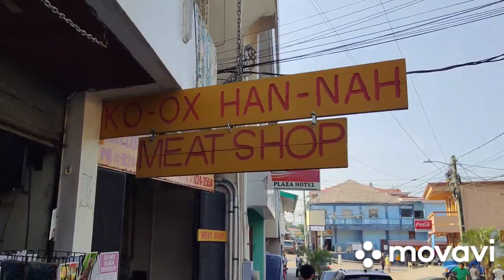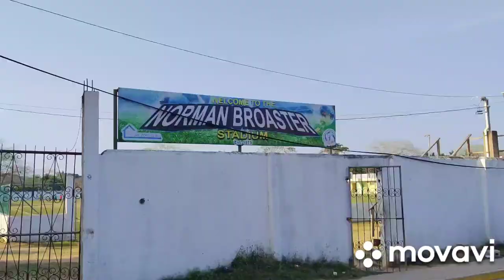Sandal Vlog, Hike/Shoe Repair Blog 97% Bliss love food work life travel Belize Travel Guide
was out exploring yesterday & today when my sandal broke
had to do an emergency visit to show doctor